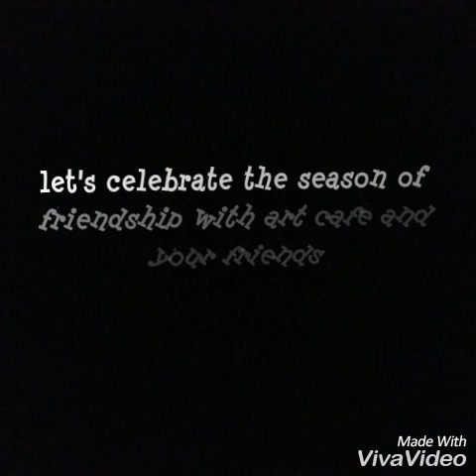dear best friend///best friendship status/// friendship day special///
Sunday Special Friendship day

Dear Best Friend Whatsapp Status Video | Lyrics Video | Friendship Day Special Whatsapp Status Video,